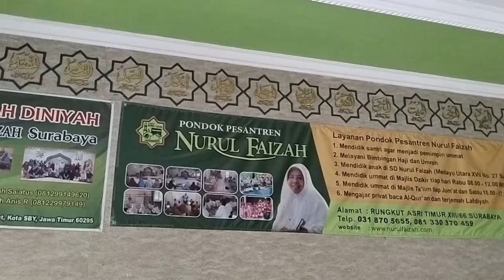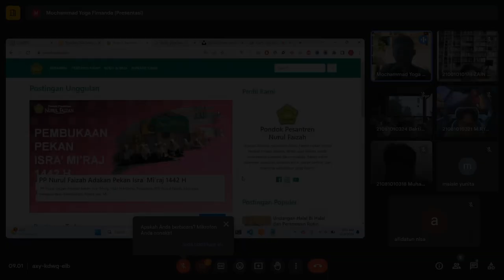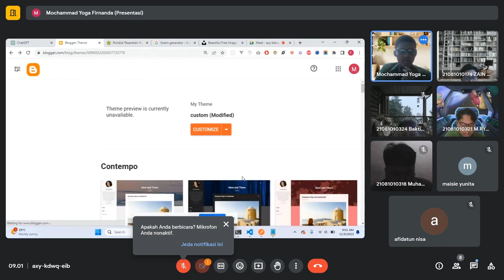[AFTER MOVIE 2]KKN PENGABDIAN MASYARAKAT UPNVJT KEL 15 | PEMBUATAN&PELATIHAN WEB PONPES NURUL FAIZAH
TEMA KEGIATAN :
Pelatihan Dasar dan Pembuatan Website di Yayasan Pondok Pesantren Nurul Faizah

ANGGOTA:
1. Mochammad Yoga Firnanda (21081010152) [KETUA KELOMPOK]
2. Anif Fitria Dewi Marselina      (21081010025)
3. Maisie Yunita Malva                (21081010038)
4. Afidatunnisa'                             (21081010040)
5. Zain Muzadid Zamzani           (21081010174)
6. Andini Fitriyah Salsabilah       (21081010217)
7. Hanun Aji Susanti                    (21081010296)
8. Muhamad Wahyu Anugrahan ( 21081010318)
9. M Ryan Nurdiansyah N A         (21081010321)
10. Baktiar Yudha Yana                (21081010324)